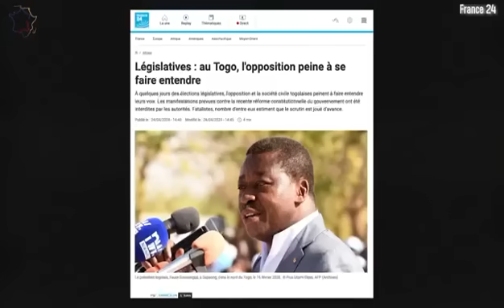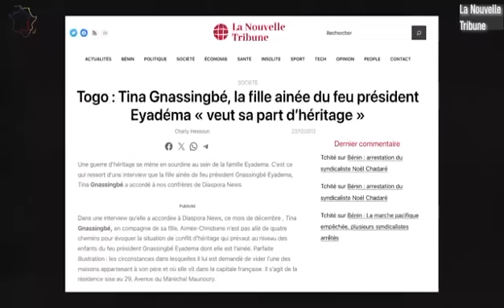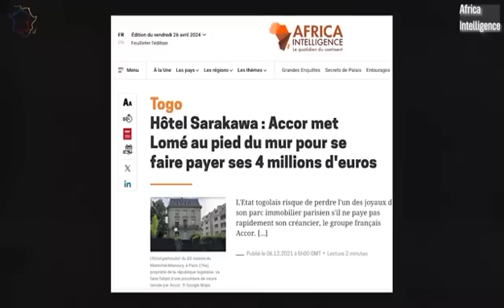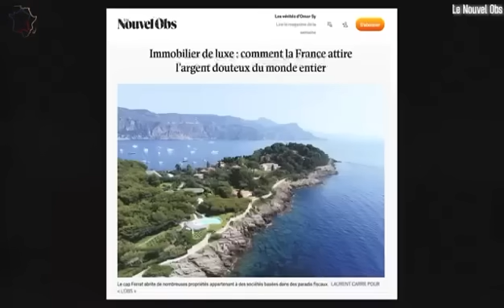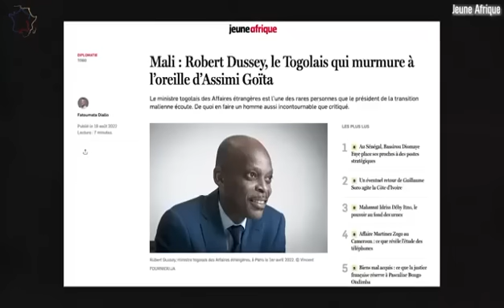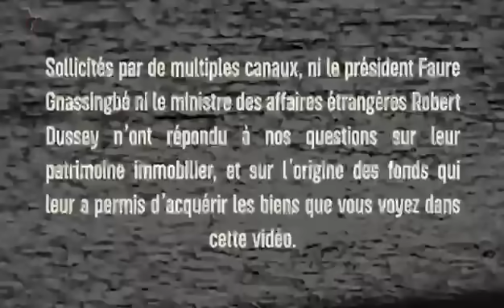Togo: les trésors cachés des Gnassingbé